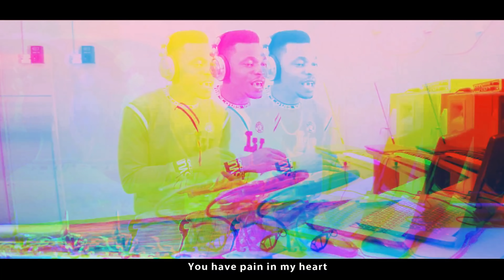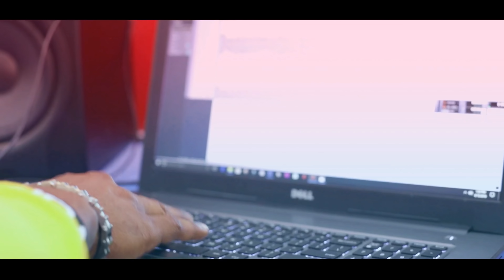Ben Sax - Anlasana ( Cover)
Anlasana Cover by  Ben-sax , A  Nigerian  Based in Turkish Republic of Northern Cyprus TRNC. dedicate this song to all my Turkish family world wide,  listen , Like, comment and please Subscribe for more Turkish songs ...,

Kuzey Kıbrıs Türk Cumhuriyeti Merkezindeki Anlasana Kapaklarında Ben-Sax adında bir Nijeryalı Sanatçı.